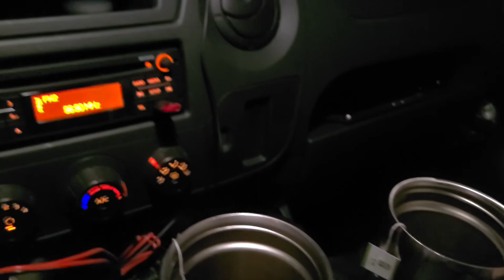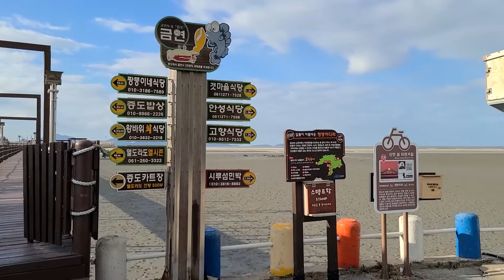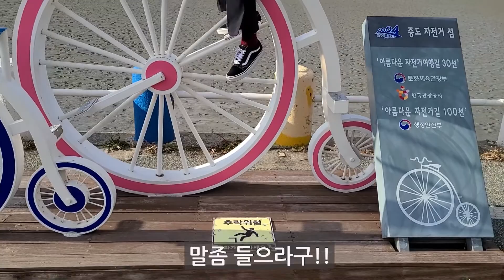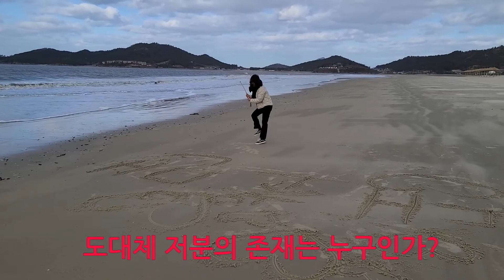신안군 증도 짱뚱어해변,지신개선착장 노지 르노마스터캠핑카여행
신안군 증도에서 하루 자고 자은도로 배타고 넘어가려 했으나 배가 안떠서 그냥 목포로 향했다.
자은도 증도간 배에다 캠핑카 싣고 넘어가는데 2000원 이라는데 시간도 15분 걸린단다.만약 차를 타고 넘어간다면 두시간 걸린다고.
자은도 구경을 못한것은 아쉬우나 다음날 목포여행이 알차서 다행이었다는.